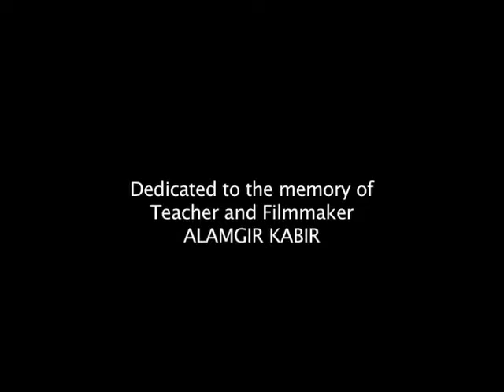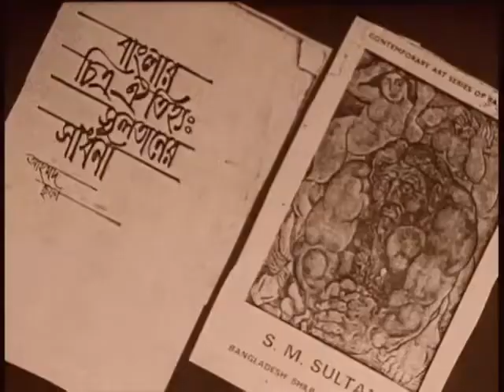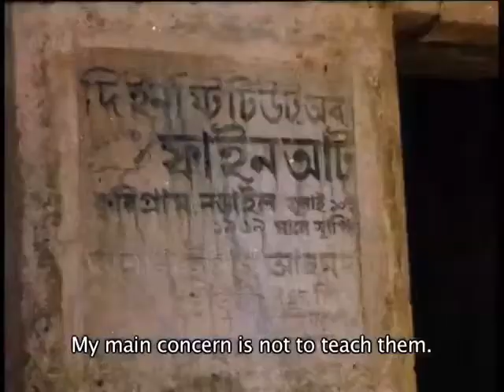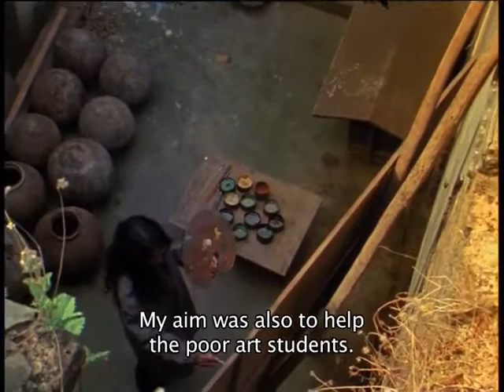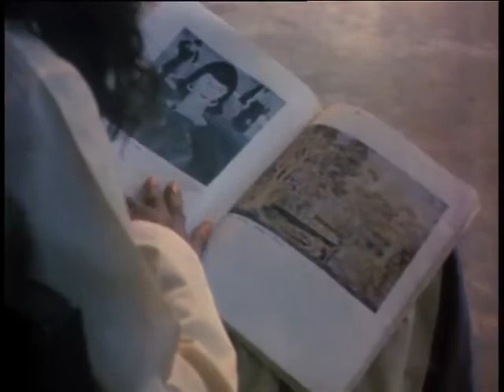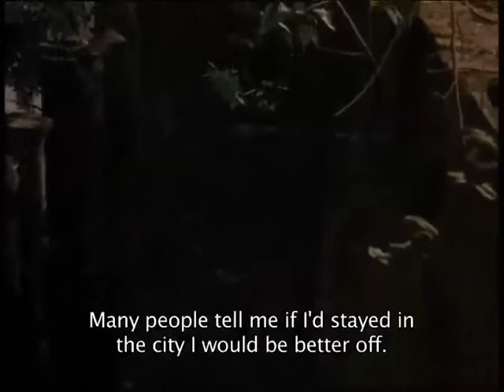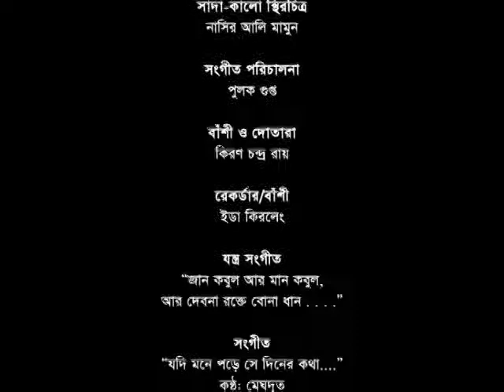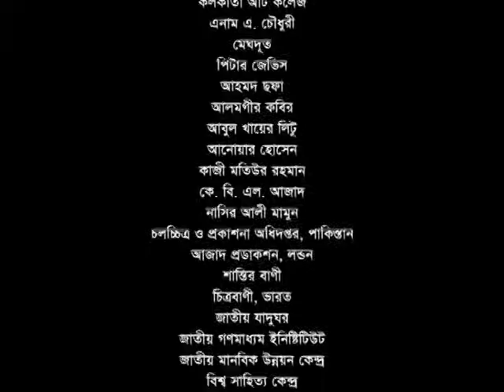Adam Surot 1989 আদম সুরত Full Bangla Documentary by Tareque Masud